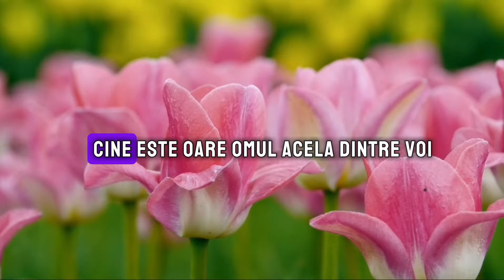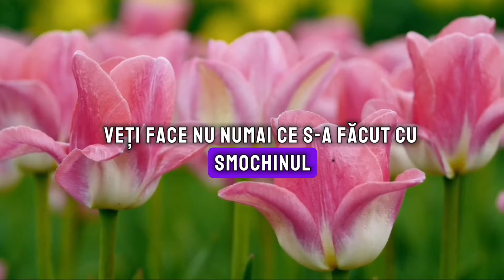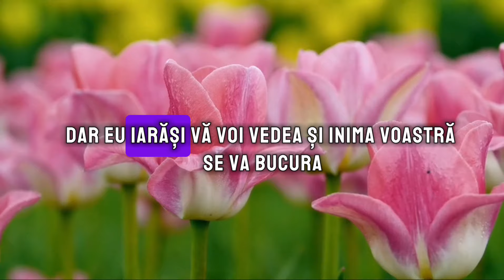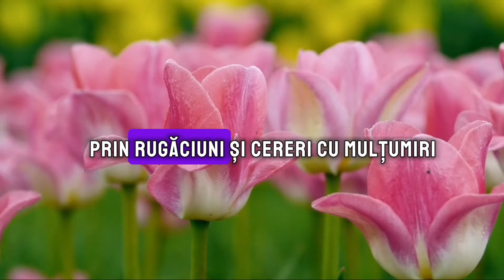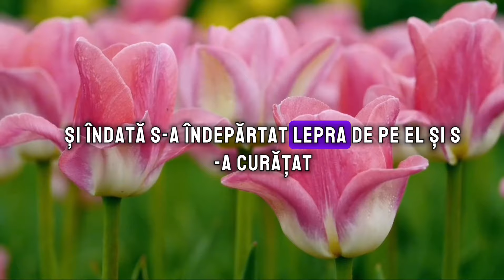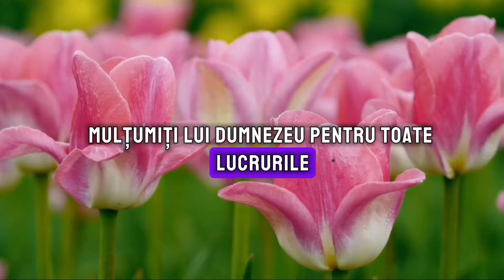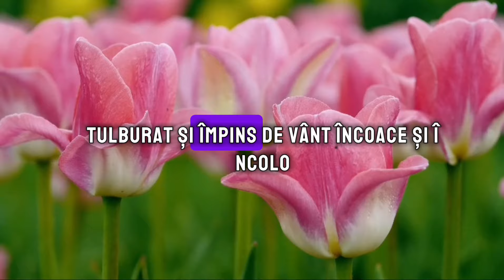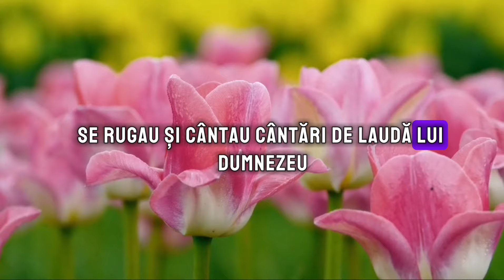Domnul asculta rugaciunea celor ce se incred in El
Resurse Creștine